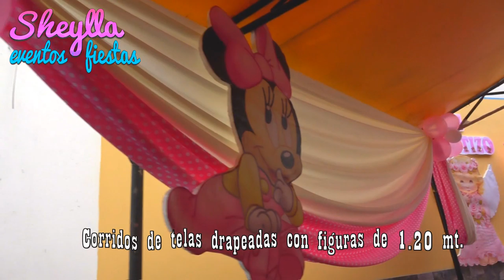MINNIE BEBE, como hacer una hermosa decoracion de minie con torta y bocaditos, cumpleaños de niña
Minnie Bebe, descubre en este vídeo como hacemos esta hermosa decoración temática Minnie mouse bebe, fiesta de niña, para el cumpleaños de tu bebe en su primer añito, fiesta Infantil de minnie bebe, con torta y bocaditos personalizados,  diy, party ideas, baby minnie decoration.
"PROFORMA AQUI 👇"
Esta decoracion fue realizada en el restaurante Porkys, en el Obelisco del Callao.

PROFORMA. Paquete 3:
   Decoración:
 - Pared de fondo de 4 mt. decorado con figuras de 1.20 mt. y nombre  de cumpleañera
 - 2 corridos de telas drapeadas con figuras de 1.20 mt.  y   globos a las  paredes del ambiente.
  - Globos, pompones y satélites Disney al techo
  - Caja de regalo y porta globos
- Presentación de mesa de 4 mt. o 3 cubos, con todos los accesorios lista para colocar los sgtes. bocaditos personalizados con nombre.
   Bocaditos Personalizados.- 2 doc de c/u ( 24 de cada uno de 10 variedades)
  Paletas de caramelo
  Brocheta con orejas
  Mecano
  Bomm a Bom
    Beso de moza simple
    Tubitos de lentejitas
     Galletas animalitos
    Manzanitas dulces
    Gaseosa
    Cup cake
   Torta:
En queque inglés casero con pasa y pecanas o chispas de chocolate, forrada y decorada en masa elástica, de 26 y 18 cms, de diámetro.